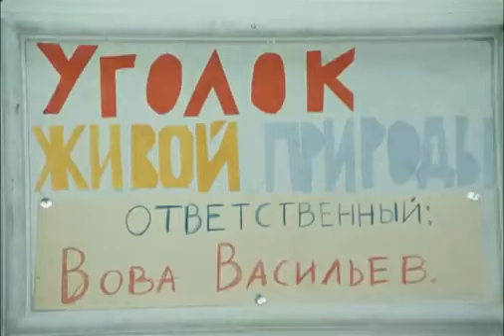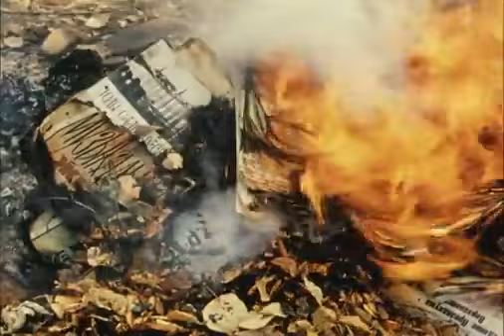Андрей Петров: музыка из х/ф "Внимание, черепаха!" (1970)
Композитор Петров Андрей Павлович (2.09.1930—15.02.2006).
Фрагменты х/ф "Внимание, черепаха!" («Мосфильм», СССР, 1970).
Режиссёр: Ролан Быков.
Сценарий: Семён Лунгин, Илья Нусинов.
Оператор: Анатолий Мукасей.